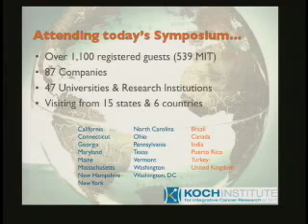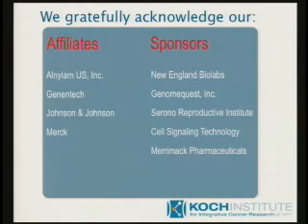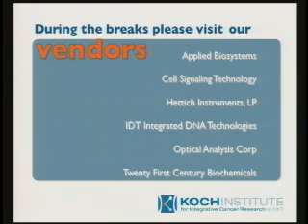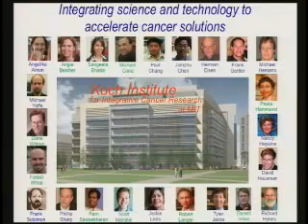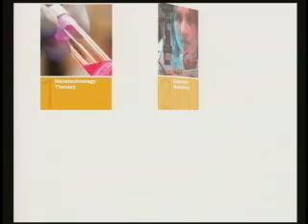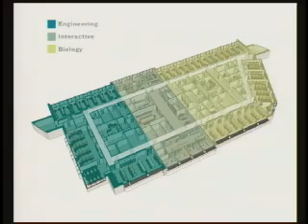Tyler Jacks, Director, David H. Koch Institute for Integrative Cancer Research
2008 Koch Institute Symposium:

Introduction given by the Institute's Director Tyler Jacks.